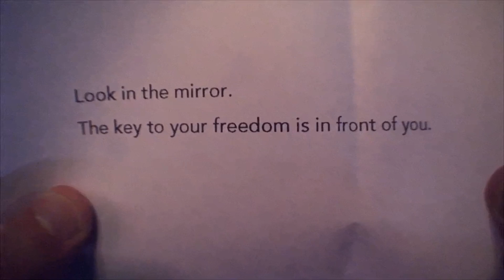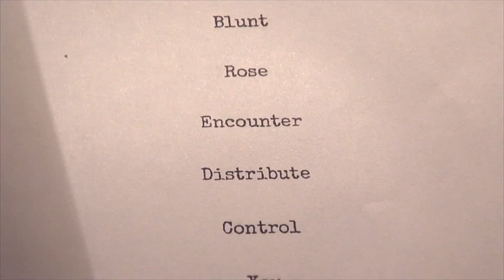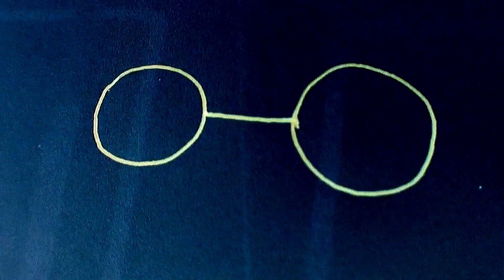The Second Volunteer - The Envelope and Escape (Chapter 16 of 17)